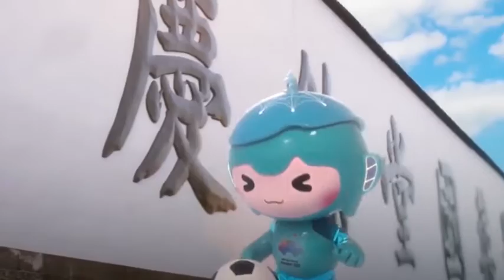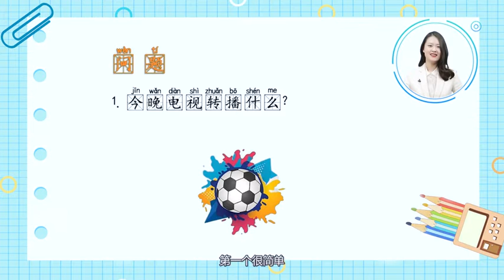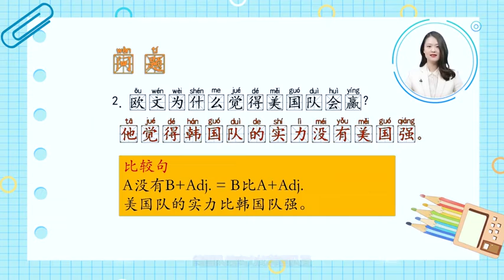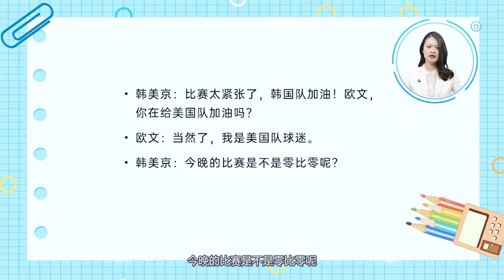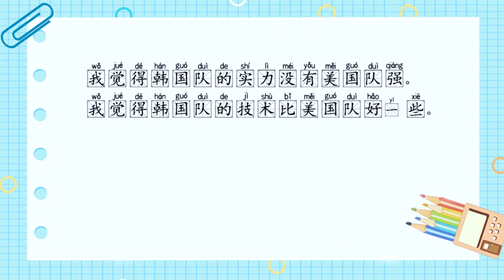What Kind of Sports Do You Like 你喜欢什么运动？ 语言文化主题课程 - 悦读中国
► Full Playlists "Language and Culture Theme Course 语言文化主题课程"